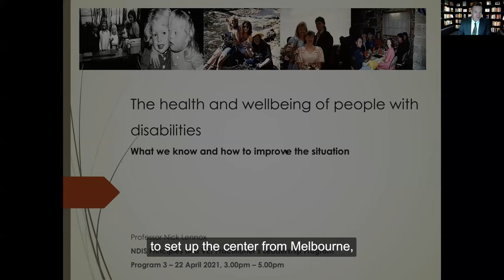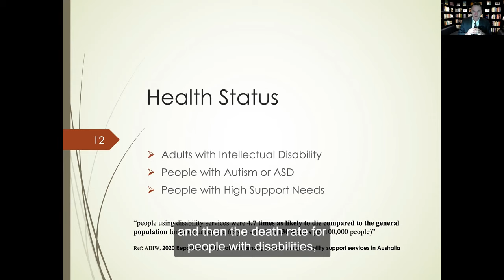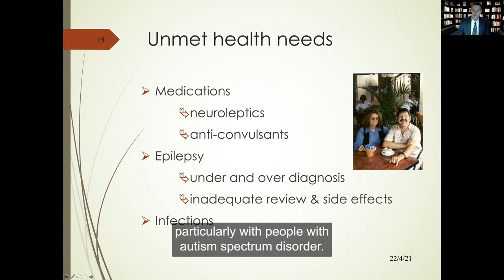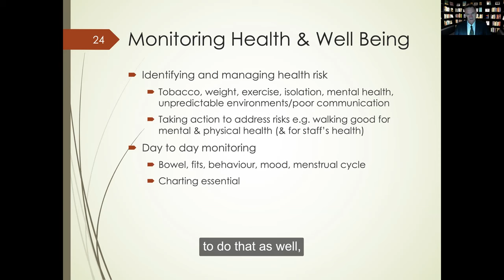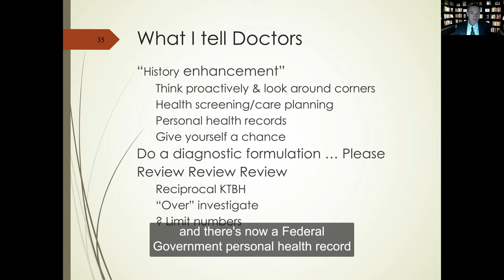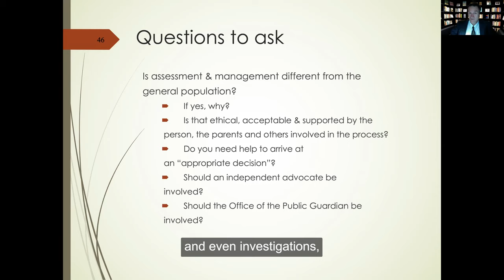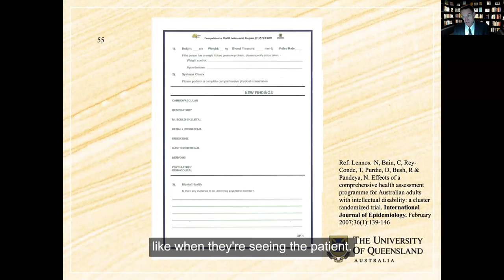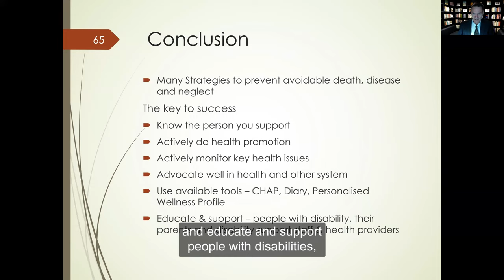NDIS Principles & VET Practitioner Leadership Series: Health and well being support in disability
Professor Nick Lennox presents on the topic of monitoring health and well-being to support people with a disability for this program recording as part of the WorkAbility NDIS Principles & VET Practitoner Leadership Program Series.